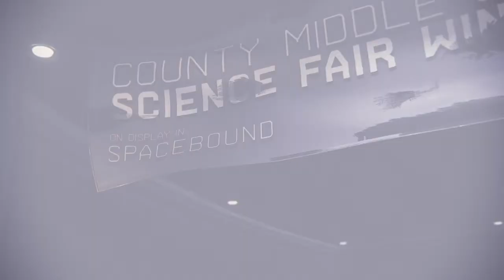Marvel's Spider-Man: Miles Morales Part 2 WITH Kaiplayz